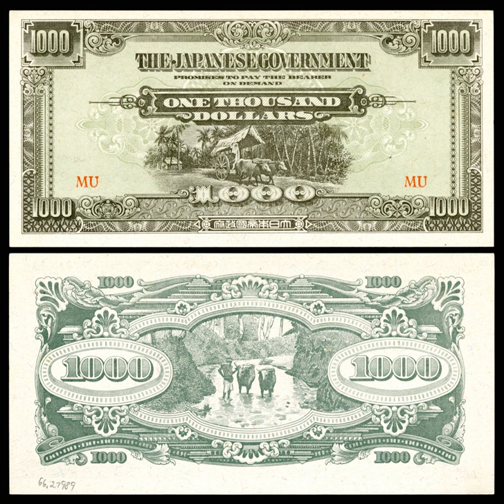Japanese occupation of British Borneo | Wikipedia audio article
This is an audio version of the Wikipedia Article:
Japanese occupation of British Borneo

- Socrates

SUMMARY
Before the outbreak of World War II in the Pacific, the island of Borneo was divided into five territories. Four of the territories were in the north and under British control – Sarawak, Brunei, Labuan, an island, and British North Borneo; while the remainder, and bulk, of the island was under the jurisdiction of the Dutch East Indies.
On 16 December 1941, Japanese forces landed at Miri, Sarawak having sailed from Cam Ranh Bay in French Indochina. It took the Japanese less than a month to conquer the entire island. The Japanese subsequently renamed the northern part as North Borneo (北ボルネオ, Kita Boruneo), Labuan as Maida Island (前田島, Maeda-shima) and the neighbouring Dutch territories as South Borneo (南ボルネオ, Minami Boruneo). For the first time in modern history all of Borneo was under a single rule.British Borneo was occupied by the Japanese for over three years. They actively promoted the Japanisation of the local population by requiring them to learn the Japanese language and customs. The Japanese divided the North Borneo into five provincial administrations (shus) and constructed airfields. Several prisoner of war camps were operated by the Japanese. Allied soldiers and most colonial officials were detained in them, together with members of underground movements who opposed the Japanese occupation. Meanwhile, local Malay leaders were maintained in position with Japanese surveillance and many foreign workers were brought to the territory.
Towards the end of 1945, Australian commandos were deployed to the island by US submarines with the Allied Z Special Unit conducting intelligence operations and training thousands of indigenous people to fight the Japanese in guerrilla warfare in the Borneo Campaign in preparation for the arrival of the main Allied liberation missions. Following landings in North Borneo and Labuan from 10 June 1945 by a combination of Australian and American forces, the island of Borneo was liberated. The British Military Administration formally took over from the Japanese on 12 September 1945.